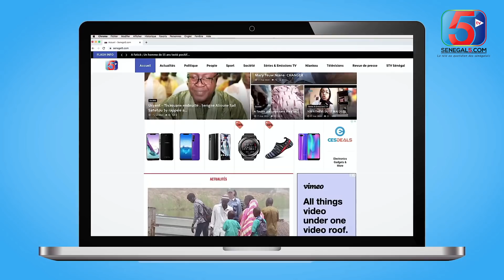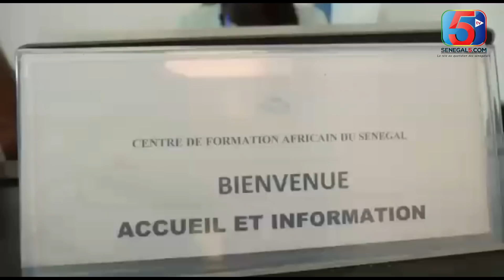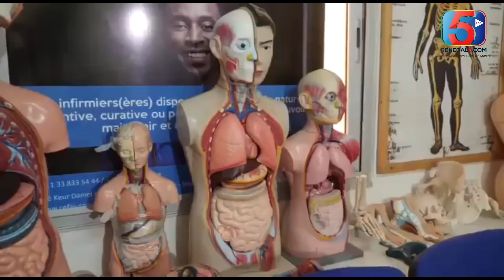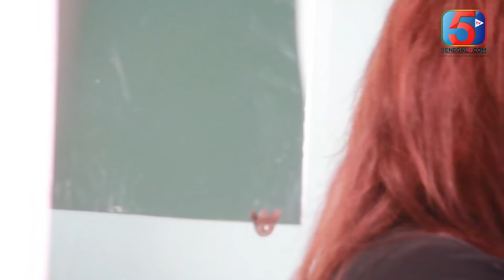NIANKOU ak Koor Gui - Saison 2 - Episode 23